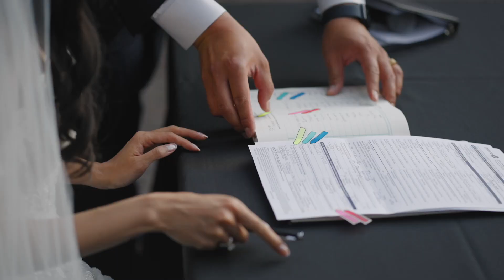Steam Whistle Brewery Wedding Highlight | KIM FILMS | Toronto Wedding | Tony & Connie